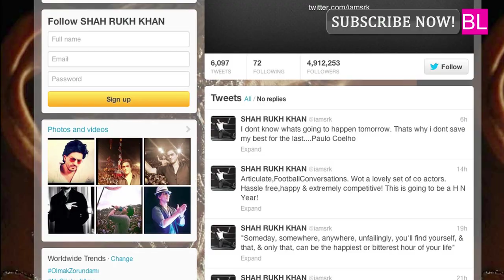Salman Khan: Shahrukh Khan is welcome on Bigg Boss 7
Salman Khan and Shahrukh Khan have been giving a cold shoulder to each other since their alleged fight at Katrina Kaif's birthday bash in 2008. But last month, the two Khans hugged each other at an Iftar party and we thought that they have buried the hatchet. But it looks like we were wrong on that front. Why do we say so, you ask?